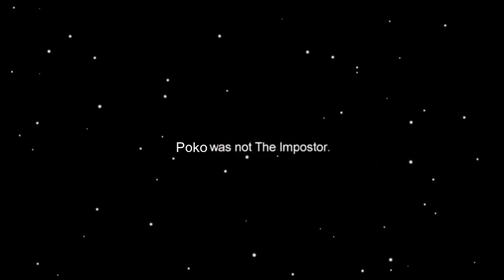Lethal Company is the Funniest Game I've ever played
we played Lethal Company for the first time and it was one of the best experiences of my life.